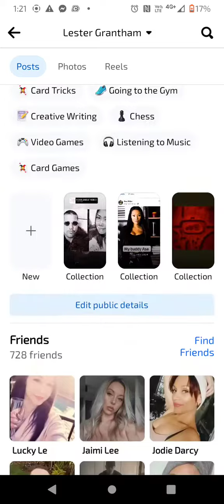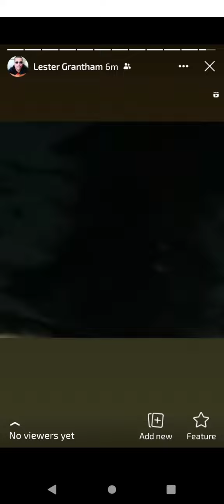Lester Grantham - Facebook Montage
Lester Grantham Facebook Montage - Lester Loves Gina